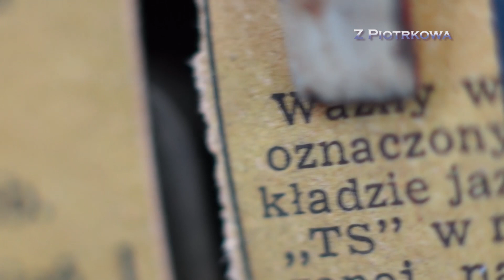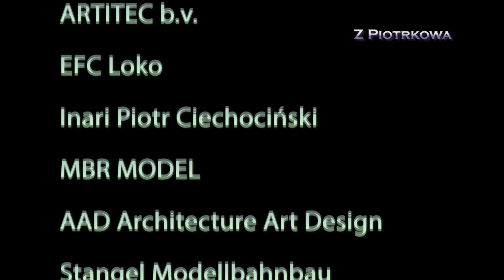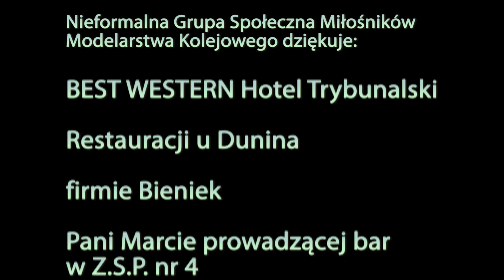Pierwsze Piotrkowskie Trybunały Modelarstwa Kolejowego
Pierwsze Piotrkowskie Trybunały Modelarstwa Kolejowego - pierwsza edycja cyklicznej imprezy organizowanej w Piotrkowie Trybunalskim przez Nieformalną Grupę Społeczną Miłośników Modelarstwa Kolejowego